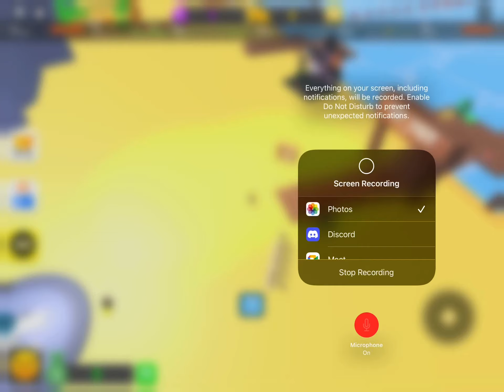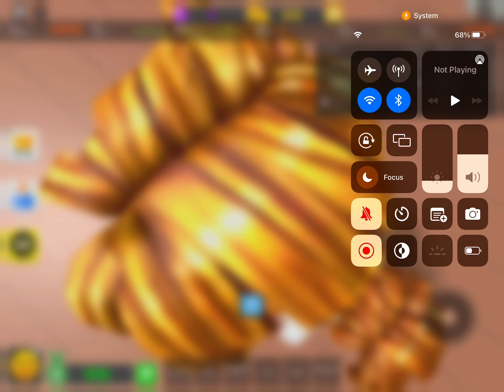Trying to finish a game with my sissy✋(impossible)…(Roblox Carnival Tycoon)